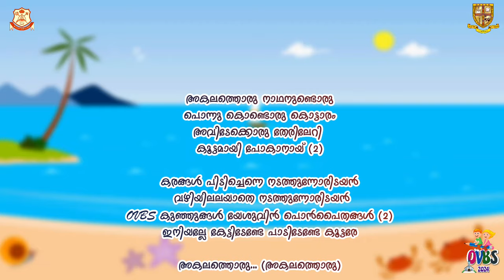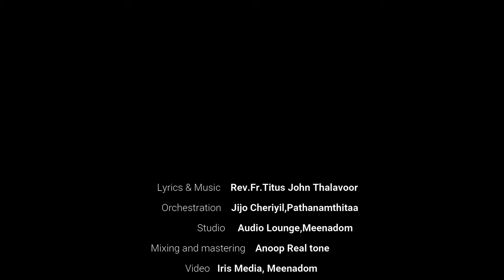OVBS 2024 Song No -21 (അകലത്തൊരു നാഥൻ ...)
Lyrics & Music : Rev.Fr.Titus John Thalavoor
Orchestration : Jijo Cheriyil,Pathanamthitta
Choreography : Jissa Biju
Studio : Audio Lounge,Meedadom
Mixing and Mastering : Anoop Real tone
Video : Iris Media, Meenadom
Editing : Aju M Alex

Singers

Aami Hanna Varghese
Hannah Sara Rony
Sravya Anna Joseph

Action
Anu Paul
Aksa .S.Sabu
Ayrin Sara Binu
Elsaba Ann Varghese
Feba Santhosh
Jewel Sara Joseph
Liya Biju
Seara Grace Aneesh